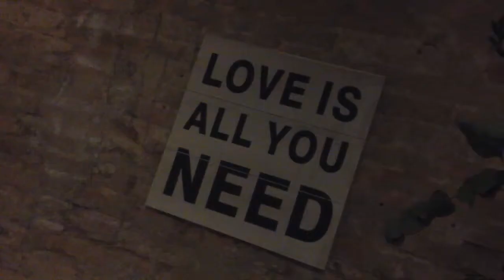Restaurante un lugar de Ellas, Alicante